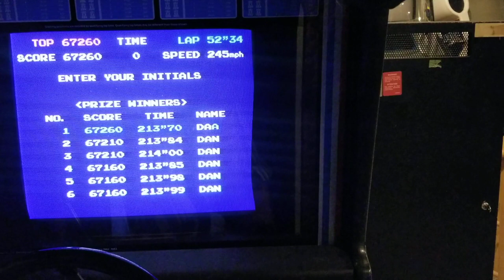Atari Pole Position Arcade 67,260 time 213.70 on 9/22/21 Highest Score, Fastest Time ever on video.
Played on an Atari Pole Position original classic arcade sitdown cockpit machine.  Settings are Twin Galaxies Tournament settings C rank for practice, G rank for main race, 4 laps.
This is the fastest and highest scoring game ever recorded in the 39 years it has existed!

Every publication including The Guinness Book of World Records had this as the top score in the 80's.